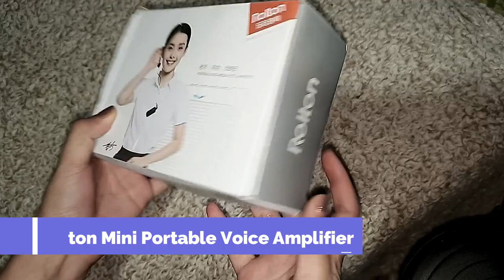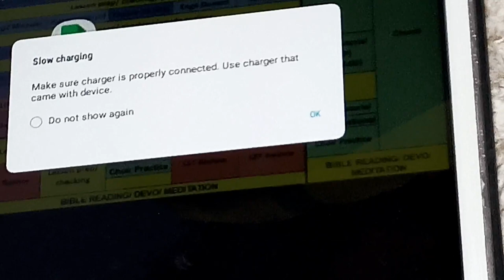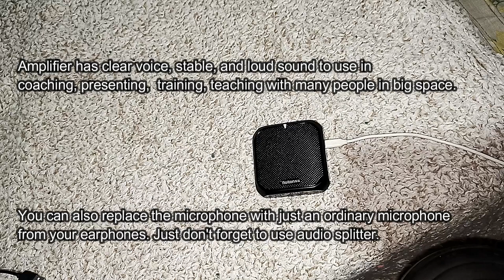Rolton K400 Voice Amplifier Megaphone Review | Voice Amplifier Using Earphones | 3 in 1 na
Would like to share a review of this voice amplifier. Rolton K400 Portable Voice Amplifier Megaphone Booster With Wired Microphone Loudspeaker Speake. I can also use this  Voice Amplifier Using Earphones

Battery capacity is 1200mAh. It can be used for 8 hours. Play music for about 4-8 hours (volume 50%-80%).
✔️Charging using a standard USB cable
✔️Can be charged using a variety of standard USB chargers
1) It is recommended to share the mobile phone charger for charging.
2) Charger current is greater than 500mA
✔️Support USB disk and TF card to play music
✔️Charging: use standard USB 5V (can use mobile phone charger)
✔️Product weight is 200 g
✔️Product size is 85 * 85 * 34 mm
✔️Model. K400

#3 in 1 Voice Amplifier